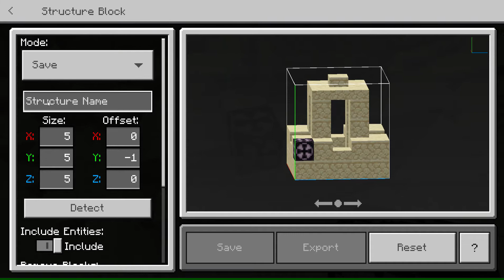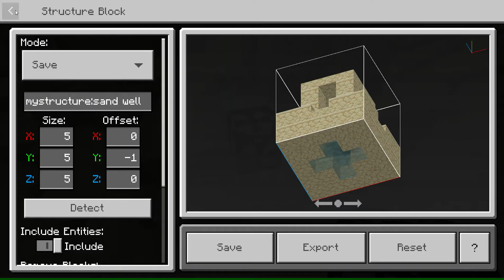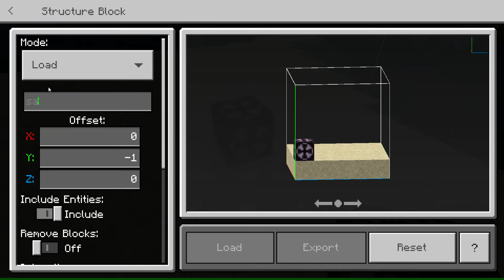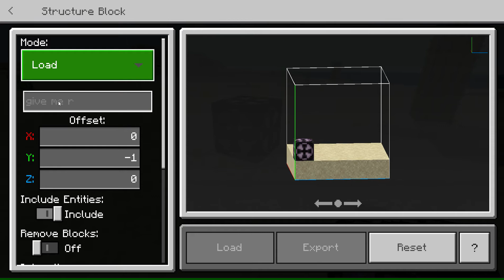how to us a structure block